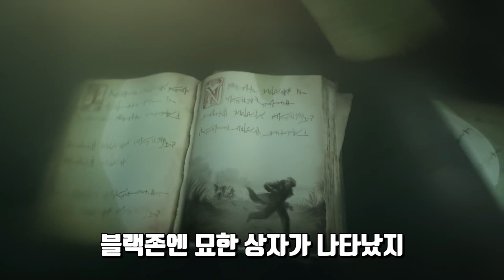Albion Online - Black Zone Cinematic Video / ep. 1 블랙존의 폭군!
블랙존 ep. 1 블랙존 PVP 영상입니다
롤 탐켄치 성우님 감사합니다~ (타짜 너구리 아님...)
다들 새해 복 많이 받으시고~ 알비온 대박나세요~